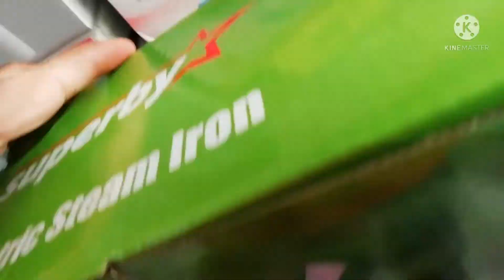Mo Sarfraj Vlogs Uploaded,: Finally Ticket 🛫✈️Mil Hi Gaya 🛬